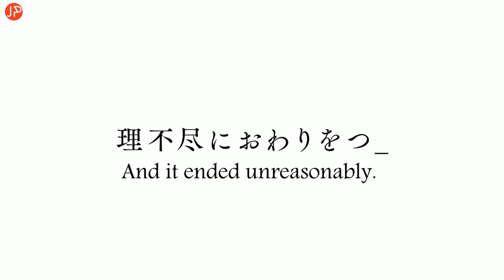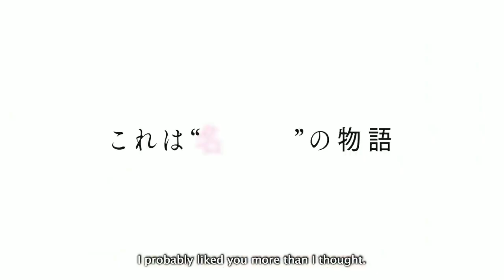The Detective is already dead episode 7 release date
Tantei wa Mou, Shindeiru episode 7 release date

The Detective is already dead episode 7

Tantei wa Mou, Shindeiru episode 7